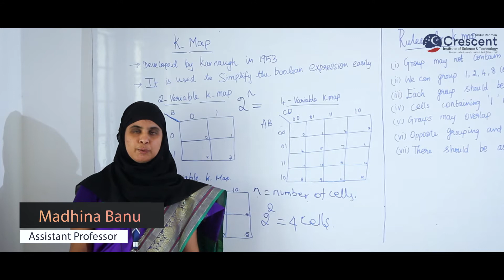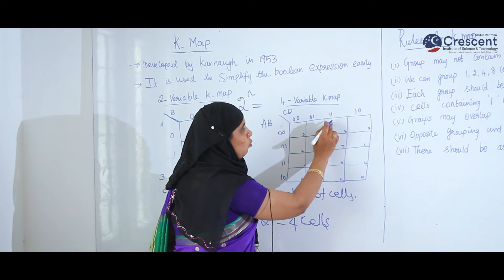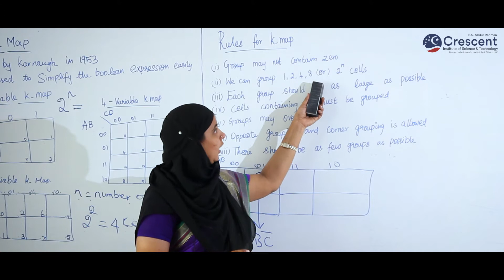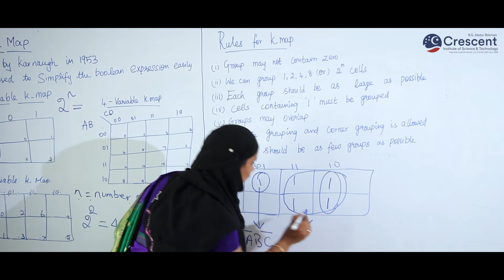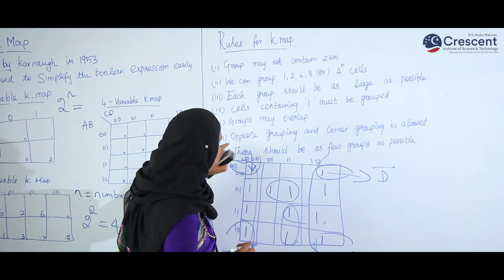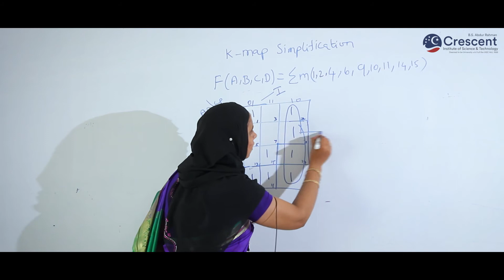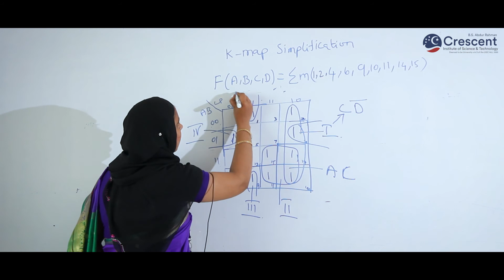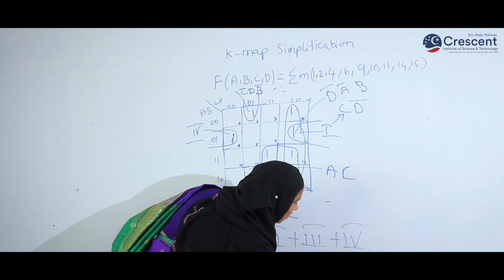K-Map Simplification by Madhina Banu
A Karnaugh map (K-map) is a pictorial method used to minimize Boolean expressions without having to use Boolean algebra theorems and equation manipulations. A K-map can be thought of as a special version of a truth table . Using a K-map, expressions with two to four variables are easily minimized.